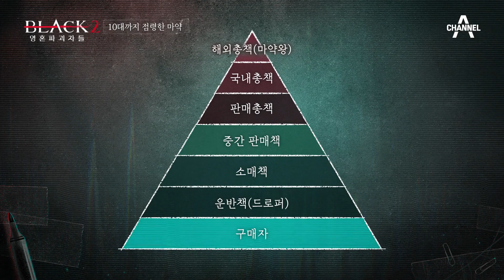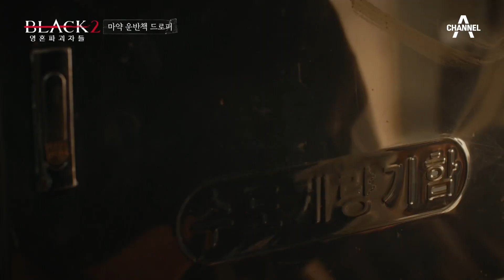서로가 서로를 모르는 마약방의 구조! 마약왕을 잡는 게 어려운 이유는? | 블랙 2: 영혼파괴자들 6 회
마약 홍보의 장이 되는 공간!
사람들의 그릇된 욕망을 악질적으로 이용한다?

[블랙2:영혼파괴자들] 매주 토요일 밤 10시 40분 방송